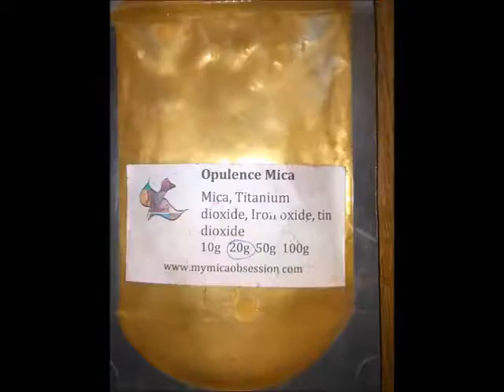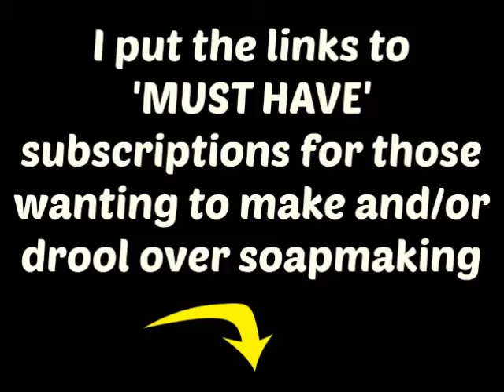Gingerbread Christmas Cake Making, Cutting & Piping CP Soap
If you want to see REAL youtube video from REAL Soapers, I have a list of a few of my favs down below..
Love from Tink ♥

My favorite Soapers are

All my stuff at the moment comes from
My Mica Obsession, I don't represent them, but I only buy stuff from there

Where I am From- Free to use